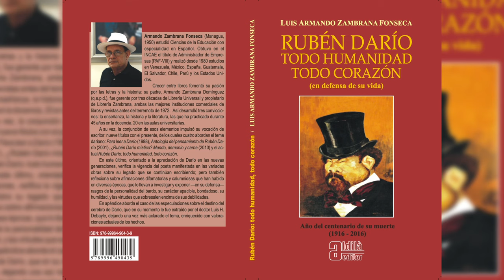ASI ES NICARAGUA ARMANDO ZAMBRANA